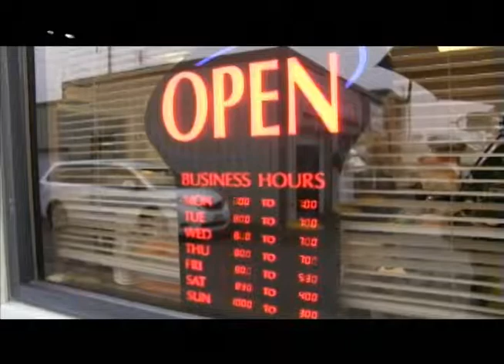CDTV - Worcester Auto Showcase - December 21, 2013 - Worcester Auto Showcase - WorcesterTV.com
December 21, 2013 - Worcester Auto Showcase - WorcesterTV.com